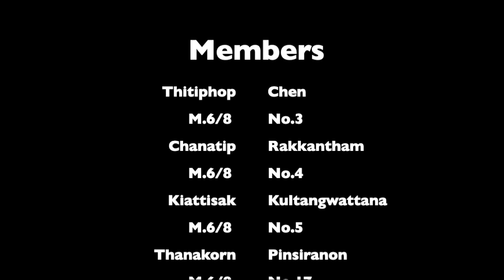ความรักดีๆอยู่ที่ไหน - Millie.snow (Unofficial Music Video)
DIGITAL VIDEO EDITING - Project (MUSIC VIDEO)
CREDIT : เพลง ความรักดีๆอยู่ที่ไหน - MILLIE.SNOW
LOCATION : ท่ามหาราช